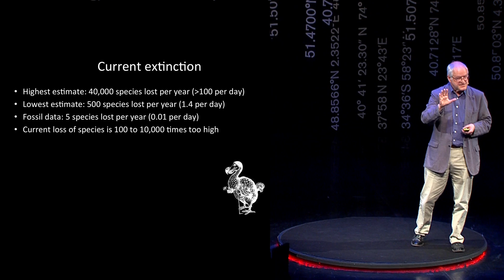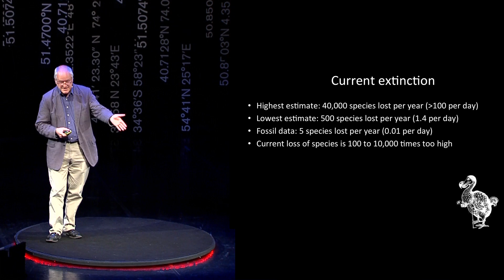Mass extinctions and the future of life on Earth | Michael Benton | TEDxThessaloniki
Are we really on the brink of a new mass extinction? Palaeontologist Michael Benton explains how scientists trace the history of life on Earth, examines the data on biodiversity and addresses the question we all dread to ask: Will the Anthropocene mark the end of the world as we know it?

Michael Benton is the Head of the School of Biological Sciences at the University of Bristol and a Fellow of the Royal Society. A key theme in his work is the Permo–Triassic mass extinction, the largest mass extinction of all time, which took place over 250 million years ago, where he investigates how life was able to recover from such a devastating event. He has made fundamental contributions to our understanding of the history of life on Earth and he has written more than 50 books, including palaeontology textbooks for students and a children's book on dinosaurs.